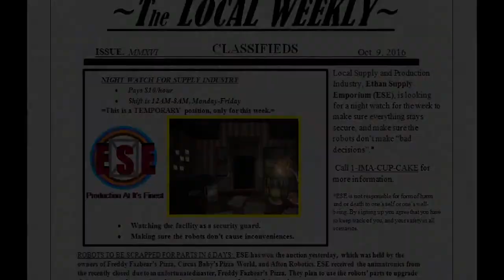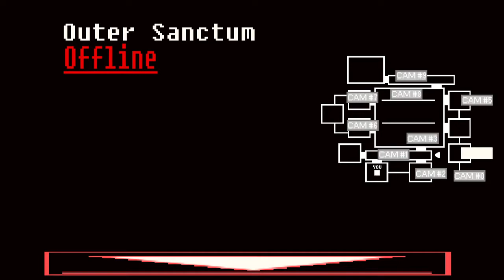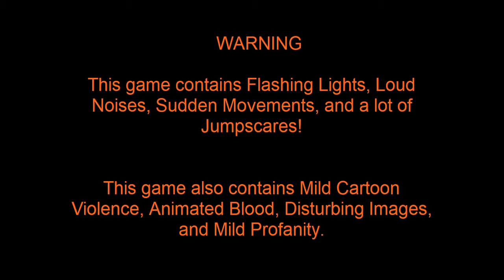ZIKO PLAYS : Five Nights At Eth's Night 1 || Made By IndigoGamer000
I had already done a plays videos of the Demo version of this game. But now is the full version of the game. The IndigoGamer000. Definitely a very smart very smart youtuber he really has a lot of talent for it I really appreciate your work I recommend his game and his channel to everyone subscribe to his channel and download his game Because this game definitely is. WONDERFUL!

I want help all they with your subscribers. and please do not forget of give it a thumbs up in his videos they deserve this and much more. I want to be able to give my full support to all of them.

My Skype : Ziko Renamon